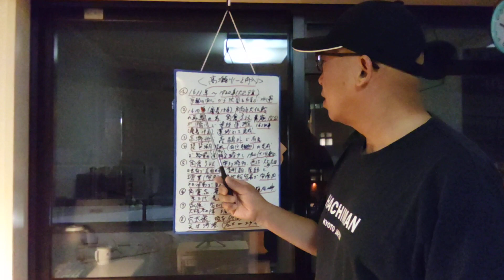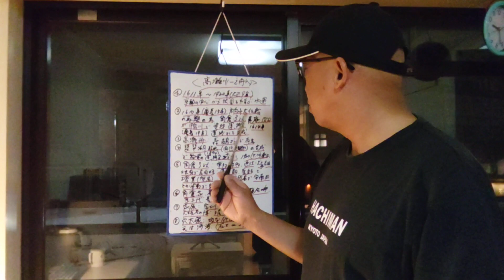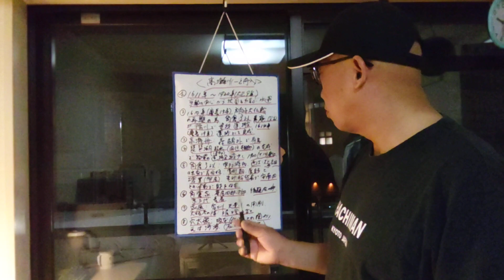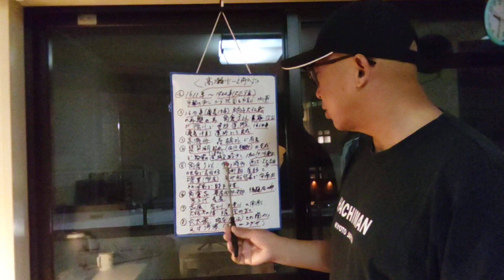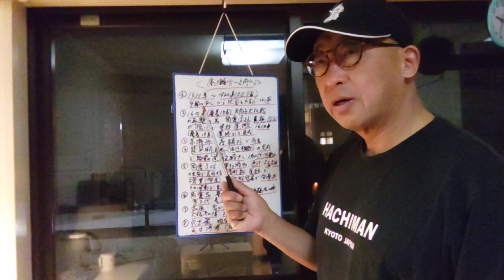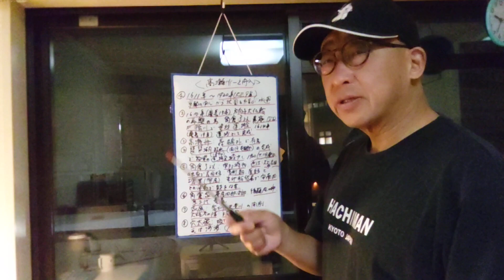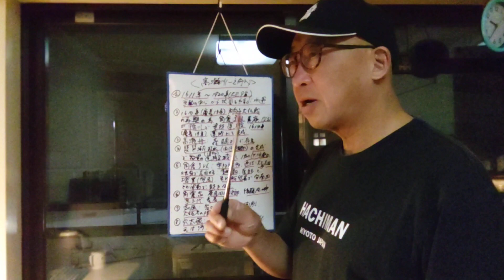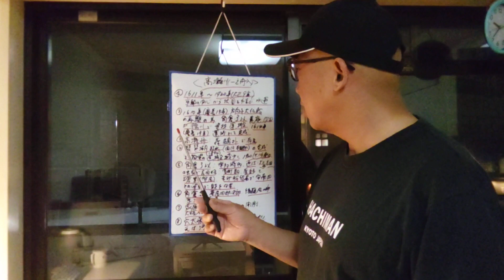【京都歴史解説】高瀬川の歴史と角倉了以について解説致しました。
江戸初期に角倉了以が作った運河の高瀬川は森鴎外の小説"高瀬舟"で名高いですが高瀬川の歴史と角倉了以について解説致しました。

takase river is very famous of takasebune by moriogai's novel. explaining about history of takase river and suminokuraryoui constructed takase river.